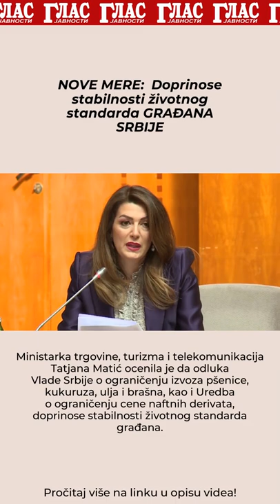NOVE MERE: Doprinose stabilnosti životnog standarda GRAĐANA SRBIJE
Ministarka trgovine, turizma i telekomunikacija Tatjana Matić ocenila je da odluka Vlade Srbije o ograničenju izvoza pšenice, kukuruza, ulja i brašna, kao i Uredba o ograničenju cene naftnih derivata, doprinose stabilnosti životnog standarda građana.